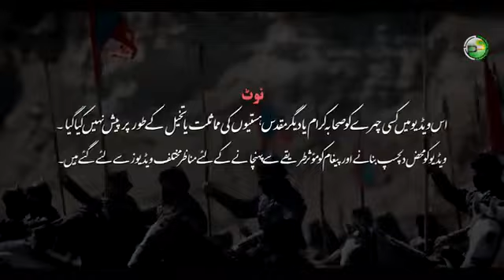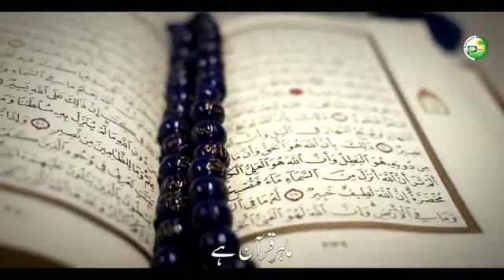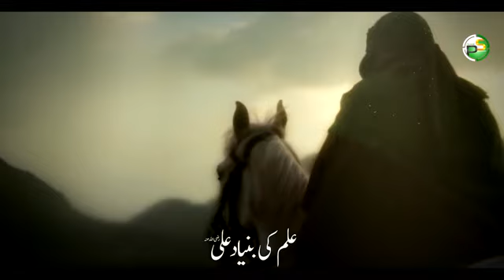Manqabat_Mola_Ali_Haider_2023_-_Ali_Ali_Hai_-_Zaheer_Usmani_-_Peace_Studio_-_New_Naat_Sharif_2023